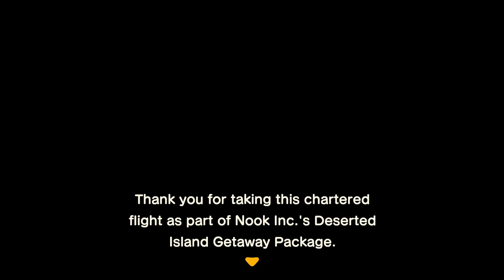HUNTING FOR THE BEST ISLAND EVER! 😲🌴 (We're starting a new Animal Crossing: New Horizons Island!)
We are finally starting our new adventure on a new island! Which map am I choosing? How many restarts does it take? Which starter villagers do we get? Are we cursed with getting only green airports?

✈️ This article dives more deep to how the airport color affects your island (mainly Nook Stop items)

🌴 My other island has peaches and a green airport. The resident service building is quite close to the airport. I don't have any rock cliffs and the other end of the river begins on the eastern beach of the island. I love that island but today I'm looking for something completely different! ♡

🤫 Ps. Fun fact! It wasn't actually Jan 19th when I was filming this, it was Jan 24-25th soooo 🤣 my one brain cell wasn't working (is it ever tho) loool. However the island bday is on the 25th because I did realize it at some point!